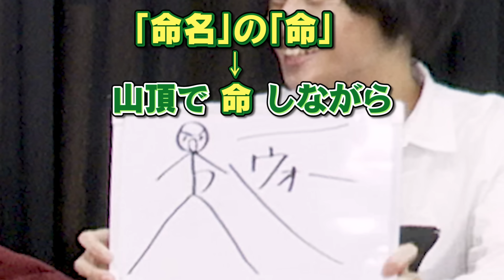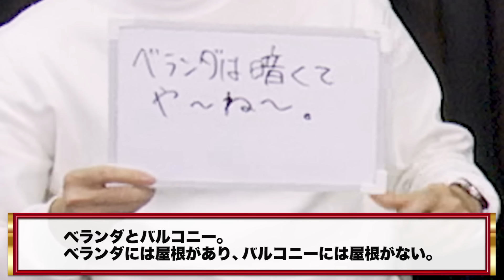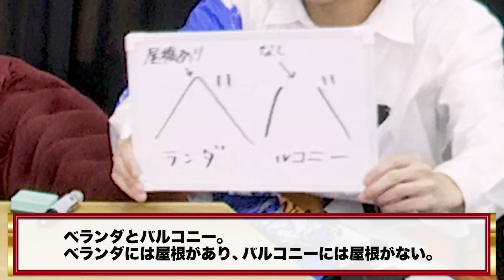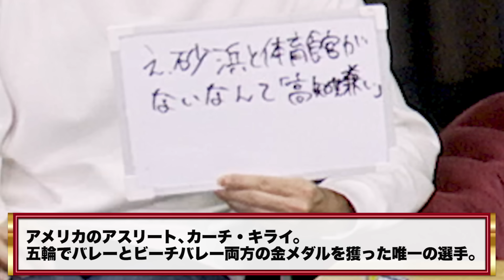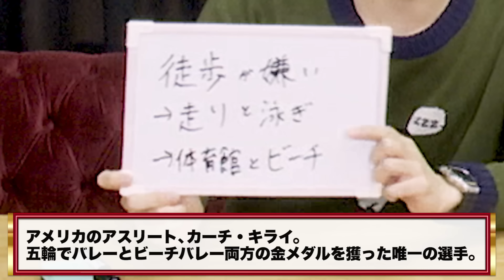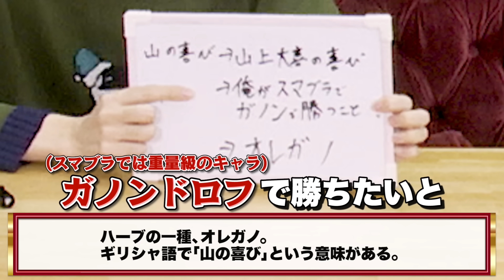東大生の独特すぎる暗記法【そんな語呂合わせで大丈夫か？】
山上の暗記方法が独特すぎる！？
みんなの最強の語呂合わせを教えてね！

今日から使える語呂合わせクイズ【ワンツーツーワン】

今日の一問の答えはこちら↓
記事タイトル:シャネル、エベレスト……この人のファーストネームは？